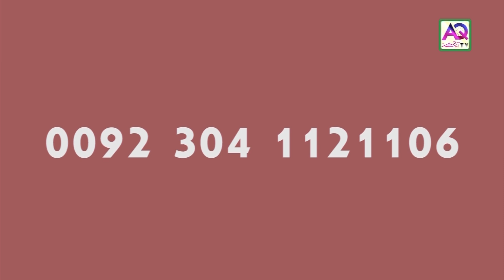Daily horoscope | 8 Feb 2020 | Aj ka Din Kaisa Rahe ga | Astrologer Ali Zanjani | AQ TV